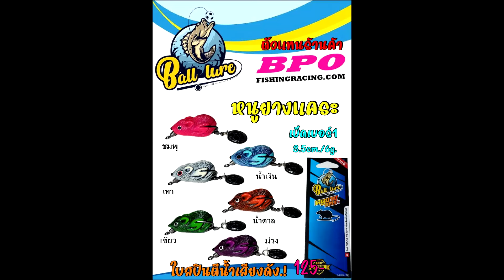OMG หมู่บ้านปลาช่อนชัดๆ ไล่กัดยังกะยุง555 เหยื่อ หยูยางแคระ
สามารถสั่งสินค้าได้ที่เพจน้าบอลครับ